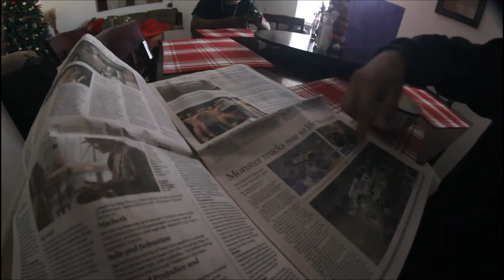WEEKEND WITH DANTE BEARY!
Clips from:
Michael Neblett
Tremond Allen
Gabe Colls
Cameron Hill
Daniel Doubty
Dante Beary